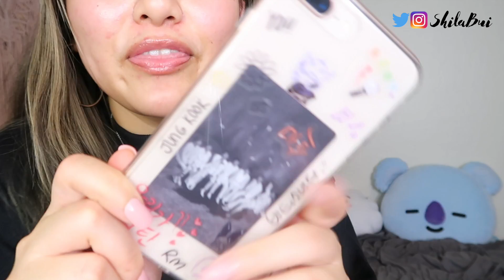WHO BY LAUV FT. BTS (JIMIN & JUNGKOOK) DRUNK REACTION | ShilaBui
lol will most definitely not film a reaction drunk again but it was fun! The song got me in my feels!!  WHAT THE ENDING FOR A SURPRISE:) What about you guys?

spending $1000 to look less ugly | Transformation Challenge

-Shila
BTS, 방탄소년단, 김남준, 랩몬스터, Namjoon, RM, Jimin, Taehyung, Jungkook, Jin, Seokjin, Suga, Yoongi, J-Hope, Hoseok, 진, 김석진, 슈가, 민윤기, 제이홉, 정호석, 지민, 박지민 ,뷔, 김태형, 정국, 전정국, How to get BTS tickets, how to get front row bts, BTS Front row,BTS Tickets tour, How to get BTS Tour tickets, BTS Concert front row, BTS Concert tickets, how to buy BTS tickets, BTS Tickets tips, How to get front row for BTS, KPOP Concert tickets front row, KPOP Concert tickets, Map Of The Soul BTS Concert, BTS Map Of The Soul Tickets, Black Swan MV, Black Swan BTS Music Video